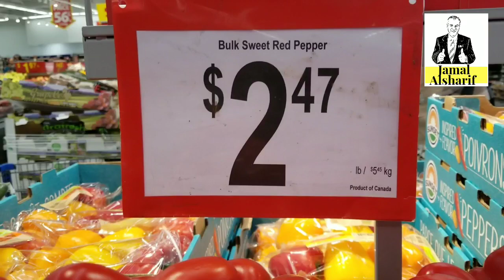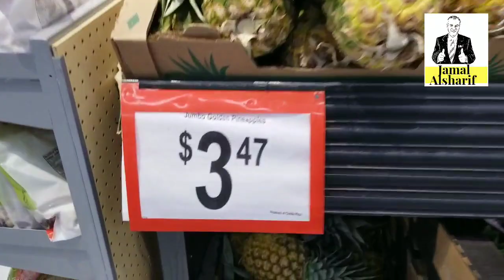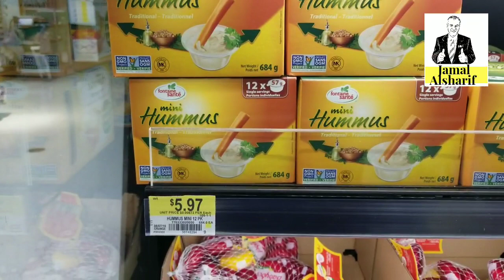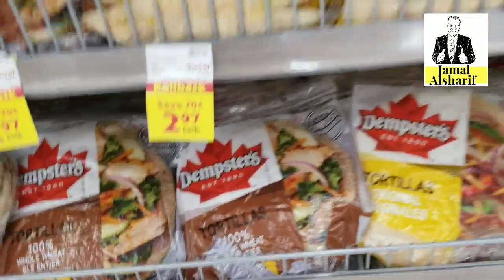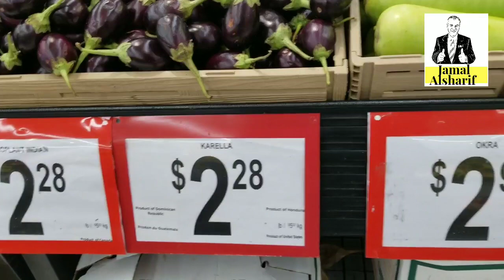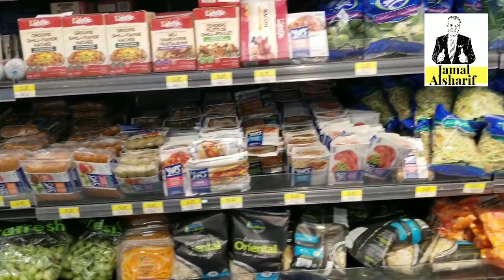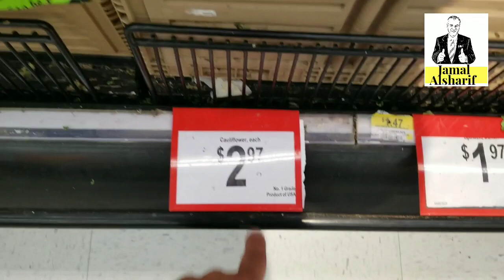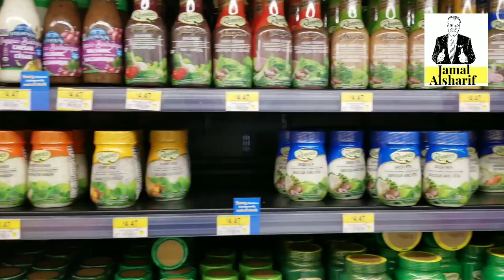أسرار التسوق في كندا ١ اسعار الخضار